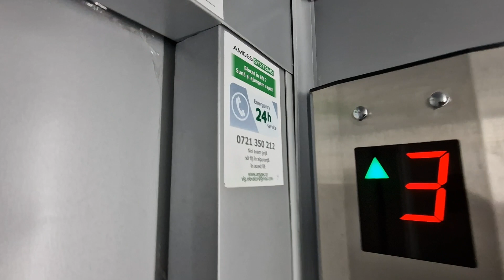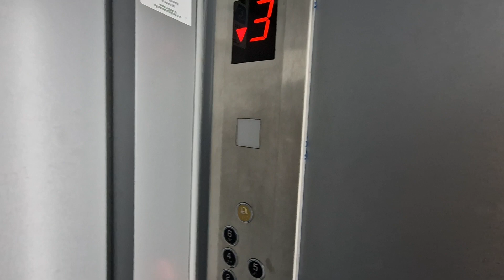Old modernized IFMA traction elevator @ Strada Cuza Vodă 61,Focșani,Romania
Technical specifications:
Manufacturer:IFMA
Type:Traction
Year:1980s/1990s
Model:T40-T45
Stops:7(P,1,2,3,4,5,6)
Capacity:4 Persons/320 KG

Filmed in:15 April 2024.